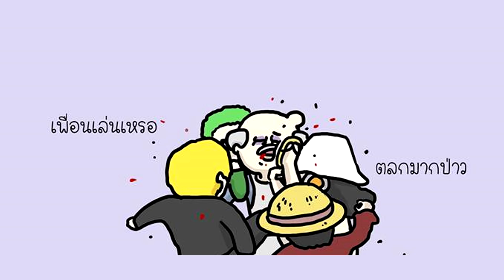มุกเกรียนสมปอนด์#12 (พากย์ฮา)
เพจที่ให้เอารูปมาทำระยำ (ขออนุญาติแล้วนะจ๊ะ)

สตรีมทุกวัน 19.00 เป็นต้นไปที่แฟนเพจ

เพจ (ดูพร้อมกันได้)